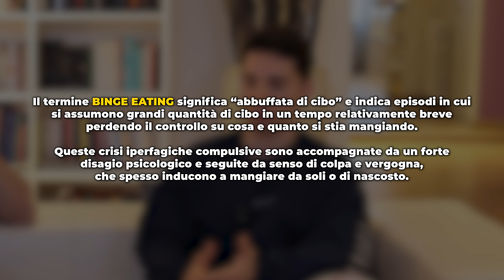Prodigiosi GenZ: Alan Valca - Ep.3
Scopri il mio Coaching Online personalizzato e inizia oggi il tuo percorso! 🚀

Scopri la mia integrazione su Vitastrong!
Usa il codice ‘ALDONE69’ per ottenere subito il 20% di sconto su TUTTO!

Ciao! 👋
Mi chiamo Aldo Masolo, sono un bodybuilder professionista 💪 e competo nella categoria Classic Physique.
Durante la mia carriera agonistica, ho avuto l'onore di vincere oltre 17 competizioni 🏆, culminando con la mia vittoria negli Stati Uniti all'Heart of Texas 🇺🇸, che mi ha qualificato per il Masters Olympia a Tokyo 🇯🇵, in programma ad agosto 2025.

Con più di 30 anni di esperienza nel bodybuilding 🏋️, ho trasformato la mia passione in una missione: aiutare altre persone a raggiungere i propri obiettivi fisici come coach e divulgatore.
Non ho mai smesso di imparare e crescere 📚 in questi tre decenni, e continuo a farlo ogni giorno per offrire sempre il meglio a chi si affida a me.

Studiando le tecniche dei migliori coach e atleti al mondo 🌍, ho intrapreso un percorso formativo approfondito che mi ha permesso di diventare il bodybuilder italiano più longevo ancora in attività.
Grazie a questo lungo e meticoloso percorso di apprendimento, ho già supportato oltre 400 uomini e donne di tutte le età nel trasformare il proprio corpo, aumentando la massa muscolare 💪 e riducendo la massa grassa 🔥. La mia esperienza mi consente di guidare i miei clienti verso il raggiungimento del loro massimo potenziale fisico in tempi sorprendentemente brevi ⏳.

Dedico ai miei clienti la massima attenzione e impegno, trovando grande soddisfazione nel trasmettere loro le mie conoscenze 🧠 e nel vederli ottenere risultati straordinari 🎯.

Sono l’unico coach a offrire la Garanzia 'In Forma o Rimborsato' 💯, che assicura risultati concreti o il rimborso completo.